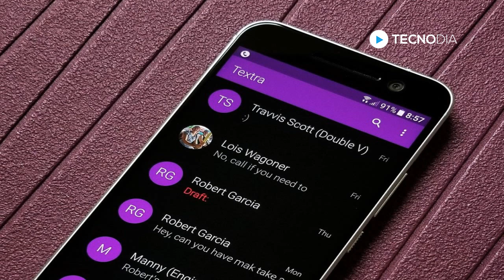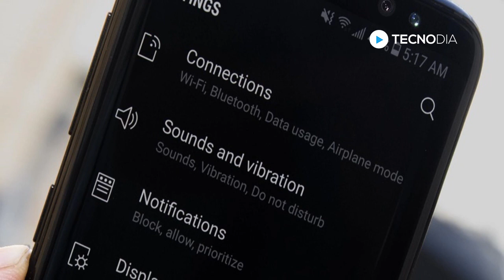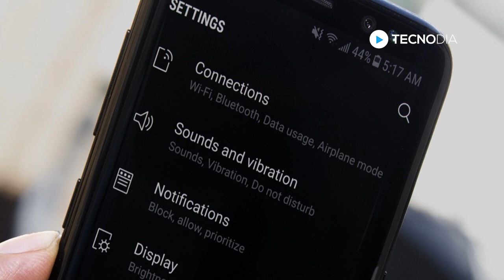FINALMENTE?! Visual Escuro no Android, OFICIAL GOOGLE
Tema Escuro no Android!

PORTAL TECNODIA
Notícias sobre games, tecnologia e cinema

- SIGA/CURTA